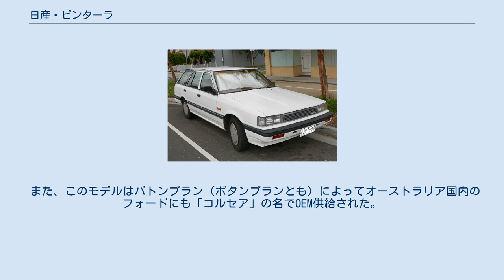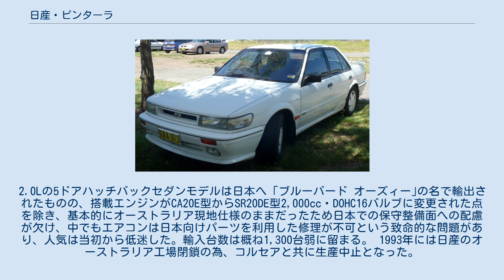日産・ピンターラ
ピンターラ（Pintara）は、日産自動車がかつてオーストラリアで販売していた車種。
 初代ピンターラセダン 初代ピンターラワゴン R31型スカイラインの現地生産モデル。
ボディタイプは4ドアセダンとステーションワゴンの2種類のラインアップがあり、搭載エンジンは現地製のCA20E型2000ccエンジンを搭載していた。
尚、6気筒モデルはスカイラインとして発売されていた。
これまで販売されてきたセドリック（230型から430型までのモデルを、DATSUN220C・DATSUN260C・DATSUN280Cの名で販売。）の輸入終了に伴う代替車種の一環で誕生したスカイラインTI3.0L（RB30E）は、日本国内には無い高級なデザインと走りこそが売りであった。
日本のGT路線とは対照的で、装備などもローレルメダリストに近い。
それより下のグレードにはGX、シルエットも用意されていた。
1989年のセフィーロ出現に伴い、2代目以降6気筒モデルは終了した。
 2代目ピンターラハッチバック 2代目ピンターラセダン　TR-X U12型ブルーバードの現地生産モデルとなり（910型以来、2世代ぶりにブルーバードが現地生産されたことにもなる）、同時に、駆動方式が先代のFRからFFへ変更された。
搭載エンジンはCA20E型2,000ccの他、KA24E型2,400ccの設定もあり、910型ブルーバードの時と同様、スポーツグレードには「TR-X」の名が与えられた。
 また、このモデルはバトンプラン（ボタンプランとも）によってオーストラリア国内のフォードにも「コルセア」の名でOEM供給された。
 ボディタイプは4ドアセダンと5ドアハッチバックの2種類のラインアップがあった。
2.0Lの5ドアハッチバックセダンモデルは日本へ「ブルーバード オーズィー｣の名で輸出されたものの、搭載エンジンがCA20E型からSR20DE型2,000cc・DOHC16バルブに変更された点を除き、基本的にオーストラリア現地仕様のままだったため日本での保守整備面への配慮が欠け、中でもエアコンは日本向けパーツを利用した修理が不可という致命的な問題があり、人気は当初から低迷した。輸入台数は概ね1,300台弱に留まる。 1993年には日産のオーストラリア工場閉鎖の為、コルセアと共に生産中止となった。